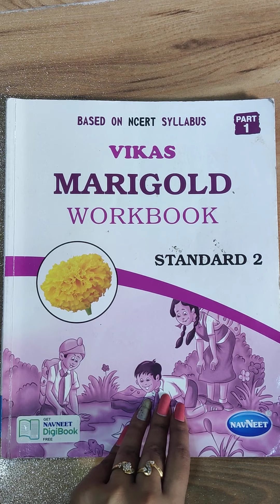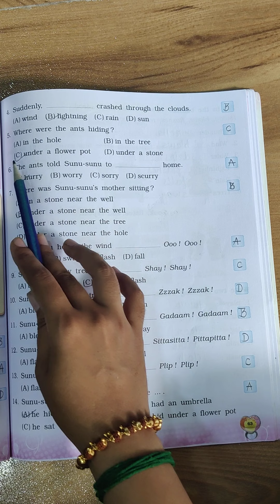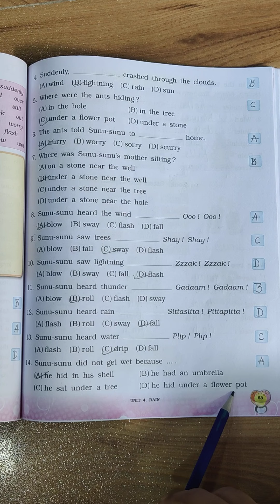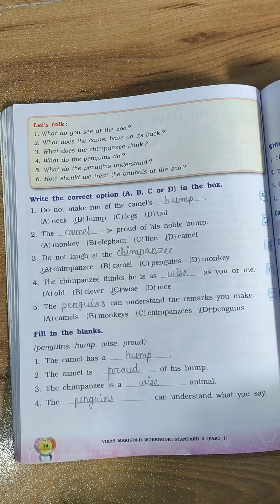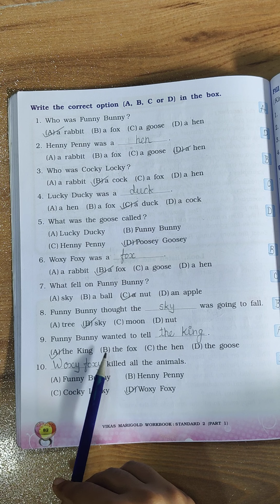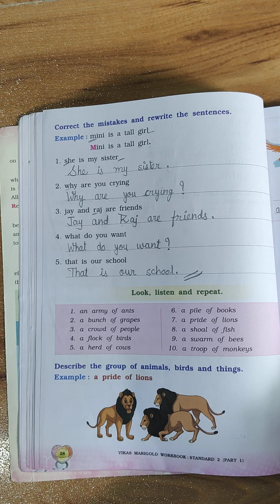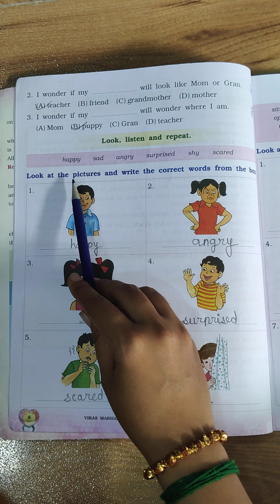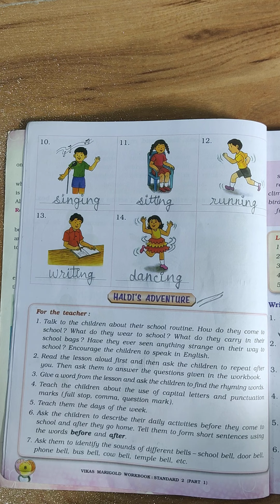Std - 2 - English - 1 - Lecture - 41